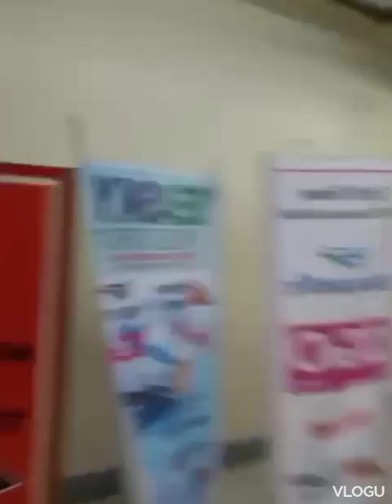# Ang bilis ng byahi kpag nag train walang traffic